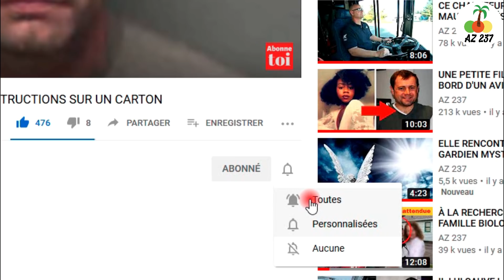CE QUE CE PETIT GARÇON A FAIT POUR CE SOLDAT A ÉMERVEILLÉ TOUT LE MONDE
⤵️  REGARDEZ AUSSI ⤵️